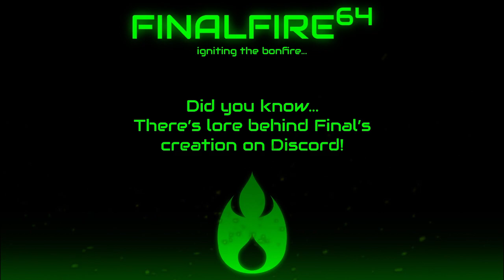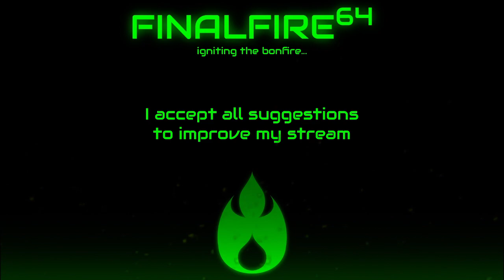Scribblenauts Unlimited - Chivalrous But Tiring